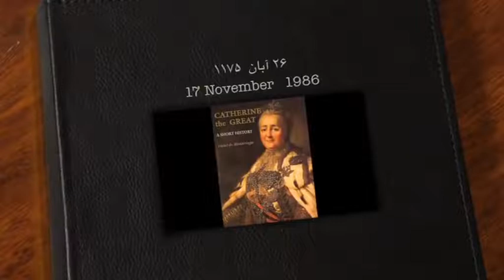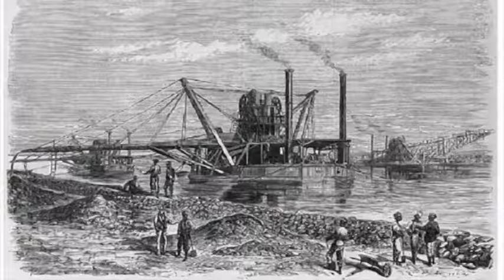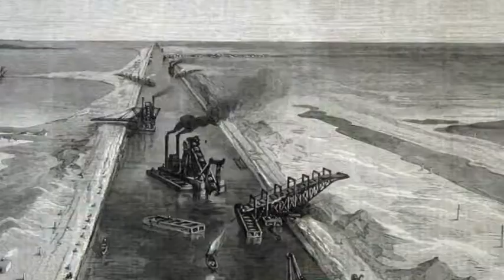تلویزیون ایران فردا - تقویم تاریخ دوشنبه 26 آبان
برای دیدن آنچه سالها پیش در روز 26 آبان ماه اتفاق افتاده، با ما همراه باشید و تقویم تاریخ را ورق بزنید.